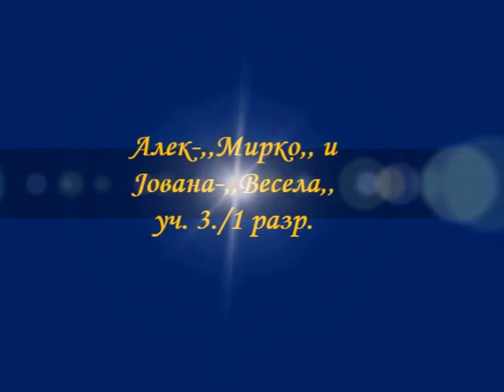Kreativost u nastavi i vannastavnim aktivnostima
Priloženi video snimci su amaterski radovi.
Cilj je da se ne zaboravi iskustvo dobre prakse.